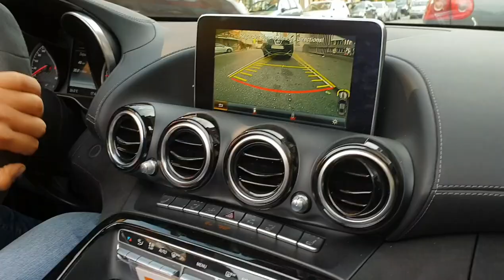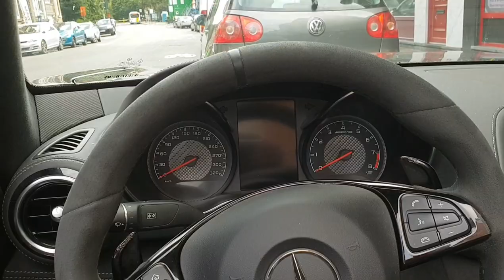CRAZY AMG GTS 475 HP 2018 VLOG 76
VLOG 76

MERCEDES BENZ GT AMG 475 HP 2018 MODEL
consuming between 20-30 liters of gasoline !